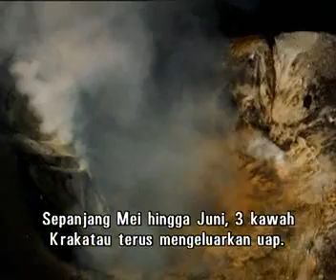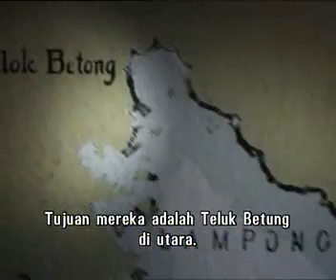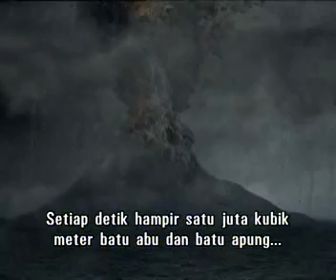Krakatoa: The Last Days ( 2 )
Krakatoa: The Last Days adalah doku-drama BBC yang disutradarai oleh Sam Miller dan berdasarkan catatan saksi mata pada letusan Krakatau pada tahun 1883. Dokudrama ini mengisahkan salah satu bencana alam yang amat membinasakan untuk manusia. Letusan ini adalah yang terkuat dalam sejarah (setelah Tambora hanya 68 tahun sebelum itu), meletus lebih dari 18 kilometer padu tefrit lebih kurang daripada 48 jam, dan membunuh 36,500 jiwa. Separuh jalan cerita (subplot), yang utama Rogier Diederik Marius Verbeek (diperankan oleh oleh Kevin McMonagle), seorang geolog Belanda yang telah mengkaji kawasan itu dua tahun sebelumnya dan meletakkan dasar bagi vulkanologi modern dengan pengkajiannya setelah letusan, menambahkan sentuhan sains dan peta yang berguna untuk CGI yang secara menyakinkan menggambarkan awan, keruntuhan gunung, aliran piroklastik dan ombak tsunami.
Juga bermain Rupert Penry-Jones sebagai Willem Beijerinck dan Olivia Williams sebagai Johanna Beijerinck.

Siaran pertama di Britania Raya adalah pada hari Minggu, 7 Mei 2006 pada pukul 21:00 BST di BBC One. Acara ini telah disiarkan di Amerika Serikat sebagai Krakatoa: Volcano of Destruction di Discovery Channel.